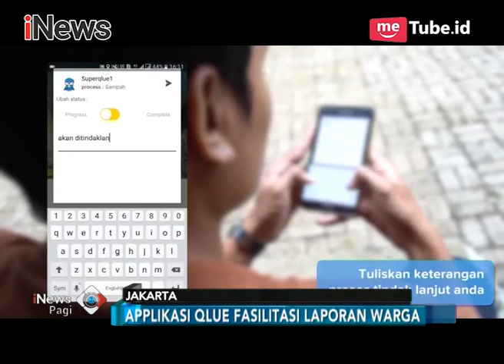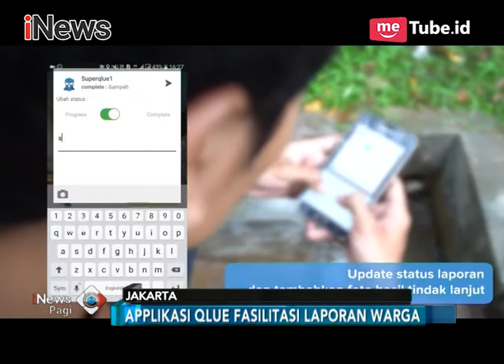Aplikasi Smart City DKI Jakarta yang Masih Belum Banyak Diketahui Warga - iNews Pagi 26/11